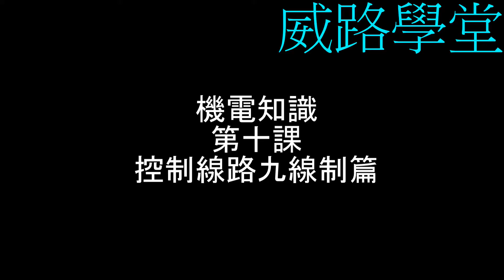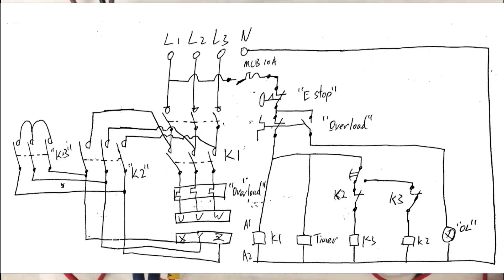威路學堂 - 機電知識 第十課 控制線路九線制篇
心得:

一步步了解控制線路

我們會持續更新影片, 歡迎技術交流.

威路冷氣水電工程有限公司